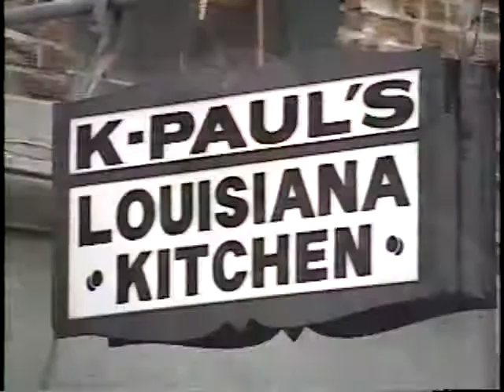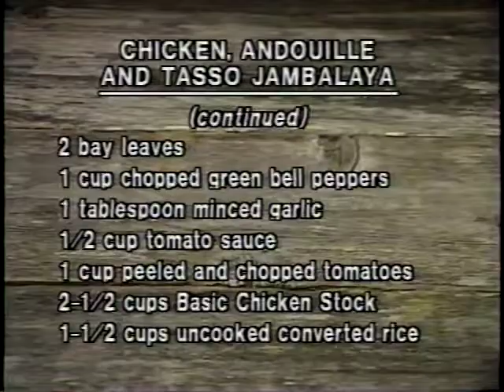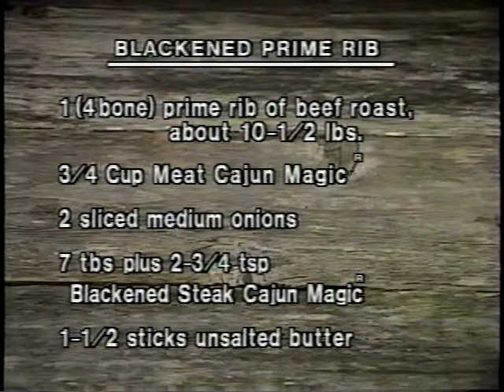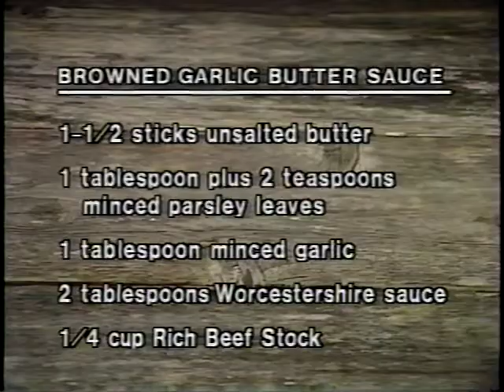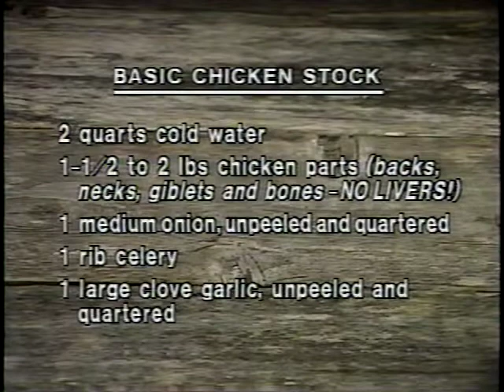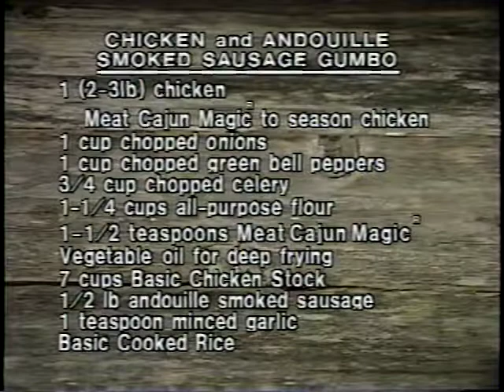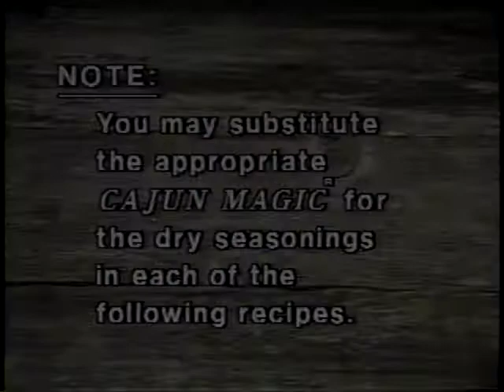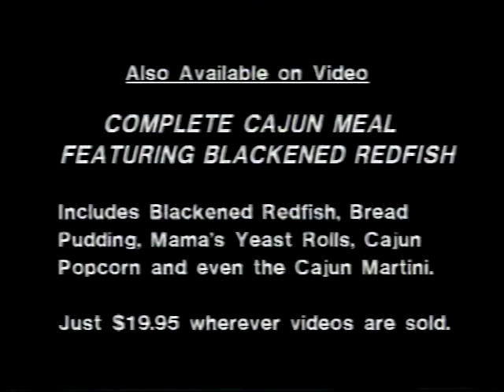Paul Prudhomme's Louisiana Kitchen Vol 2